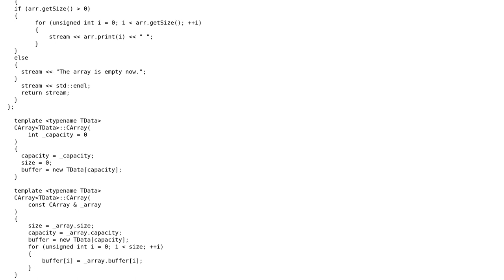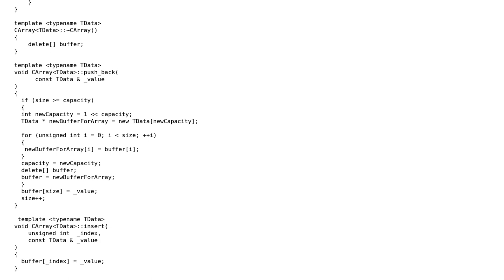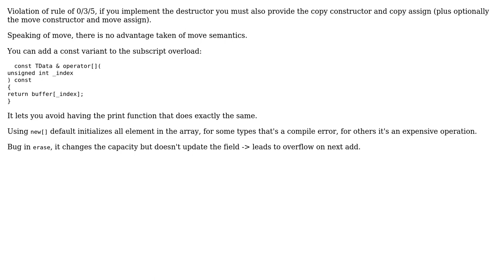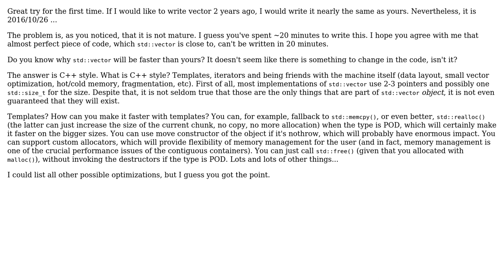Creating a custom template container class (vector alike) (2 Solutions!!)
Creating a custom template container class (vector alike)

With thanks & praise to God, and with thanks to the many people who have made this project possible! | Content (except music & images) licensed under CC BY-SA | Music | Images & others | With thanks to user ratchet freak user Incomputable user cornhedgehog and the Stack Exchange Network Trademarks are property of their respective owners. You are responsible for your own actions.